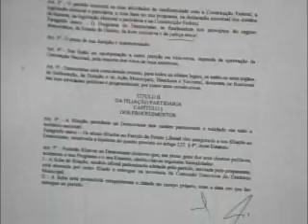2011 - Nova executiva nacional do DEM - Lideranças Democratas - Dario BURRO (DEM) - 06/Dez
- Vereador mostra o Estatuto do Democratas;
- Fala sobre a convenção nacional do partido e sobre a  aclamação do senador de José Agripino (RN), como Presidente do Democratas até 2014. Além da eleição do deputado federal Ônix Lorenzoni e lembra também que é uma grande alegria ter como secretário geral do partido democratas, o deputado federal Ônyx Lorenzoni (RS), como Secretário Geral da Executiva Nacional, da nova presidente do Democratas Mulher, professora Dorinha (TO) e do novo presidente do Juventude Democratas, Henrique Sartori;
- Cita a frase do presidente do Democratas, José Agripino "Aqueles que saíram boa viagem! O Democratas vai sobreviver em nome de suas ideias porque temos autoridade moral  para combater a corrupção porque não convivemos com a improbidade".
- Vereador manifesta sua alegria e fidelidade ao novo diretório do Democratas;
- O vereador explica que o voto nulo dá chances ao oportunismo e aventureiros.  Precisamos acreditar mais no nosso país e não abrir mão nunca da democracia.
- Vereador explica que se temos um Poder Legislativo fraco precisamos aprimorá-lo e não deixá-lo perdido, assim a necessidade de novos talentos dispostos a defender e trabalhar por esse sistema.